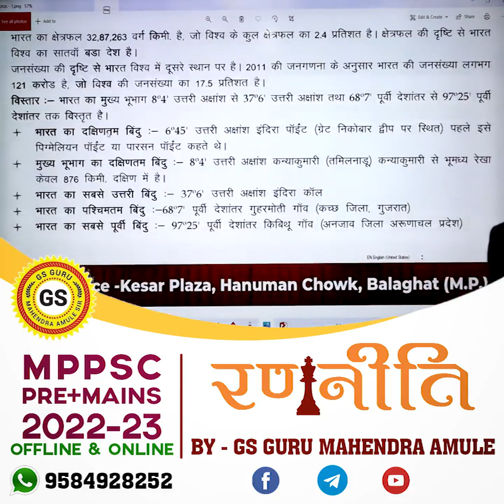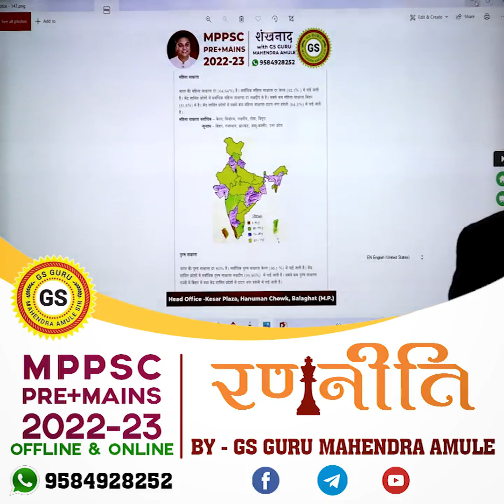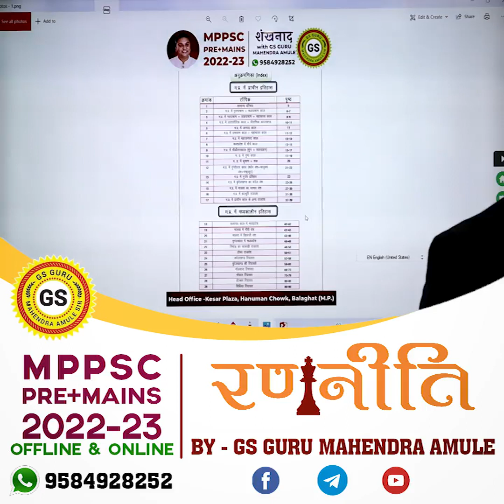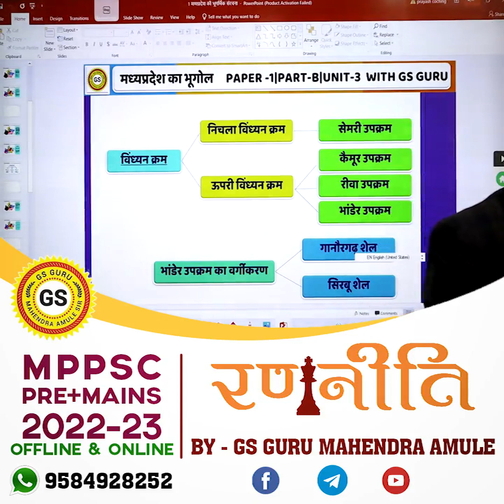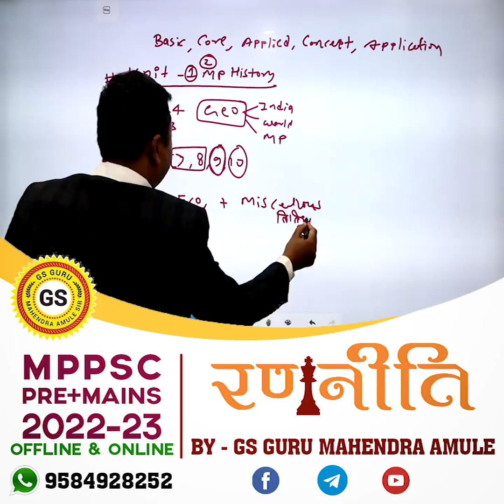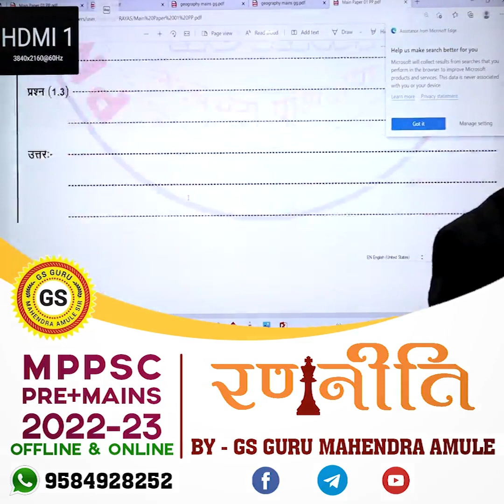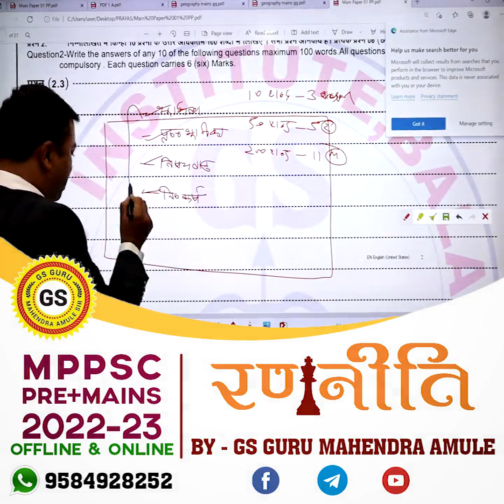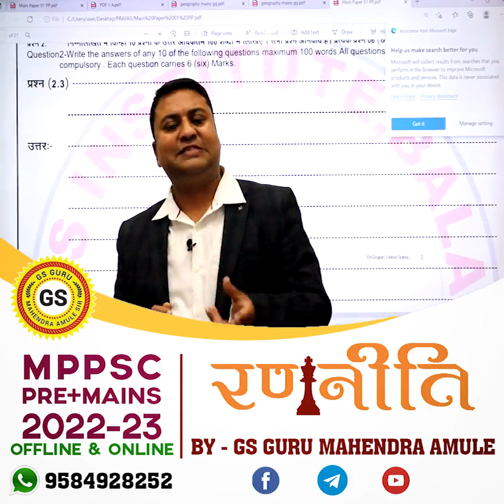MPPSC PRE + MAIN रणनीति